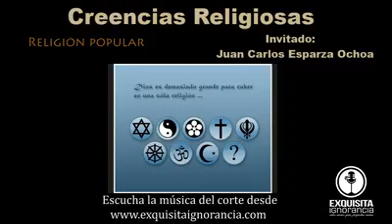Creencias Religiosas - Entrevista con Juan Carlos Esparza Ochoa (5 septiembre 2018)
En esta emisión de Creencias Religiosas, como parte del ciclo de programas en torno a la religiosidad popular, los conductores se enlazan vía telefónica hasta Washington, D.C con el académico Juan Carlos Esparza Ochoa.